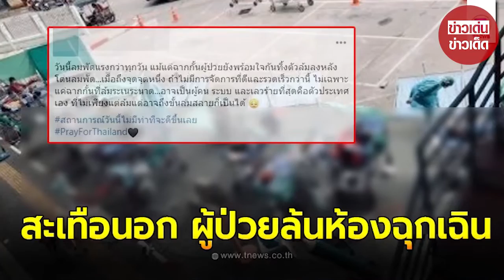หมอโพสต์สะเทือนอก ผู้ป่วยล้นออกมานอกโรงพยาบาลสระบุรี ผอ.รีบชี้แจง